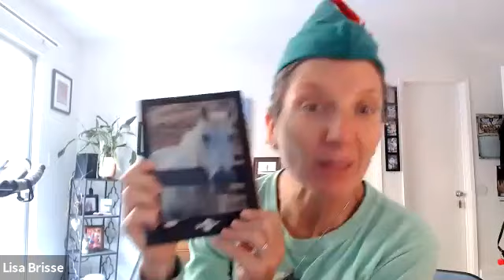Lisa's Thoughts & Reflections on Health, Life & Thriller! 11.1.21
Life is surreal. We all seem to be in one big snow globe being shaken from our stuck ways. This journey healing from cancer is my greatest spiritual awakening. Uncomfortable but wow, I know it's for a much bigger purpose. I am at peace when I stay focused on that.

Here are my thoughts on various things, including being invited to The Jackson Home for the most epic Halloween party EVER! Thank you, Taj Jackson, for your invitation. It was magical and beyond healing for my soul!